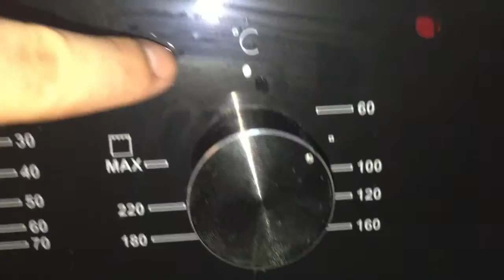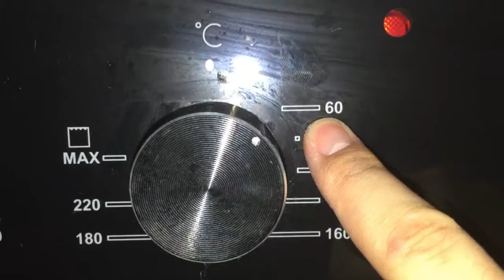Demonstration of TPU slipper